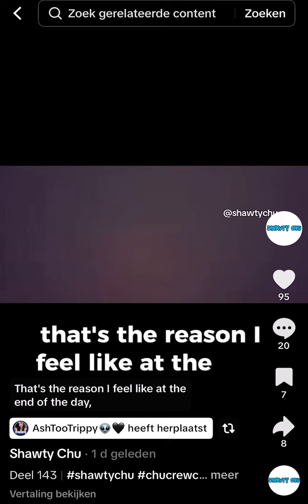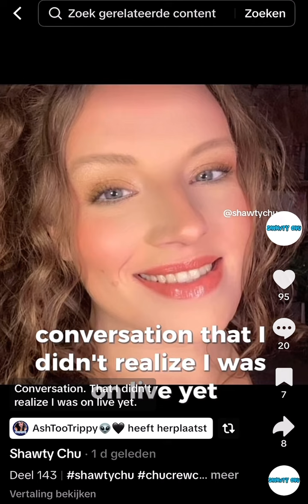Shoutout to Shawty Chu on TikTok| Says_Bri explains why she left the camera on